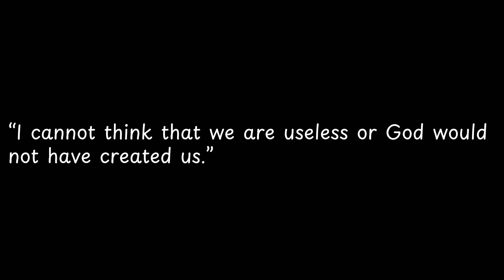Updated: I cannot think that we ... —Abraham Lincoln (-Bbca6oC_fg)